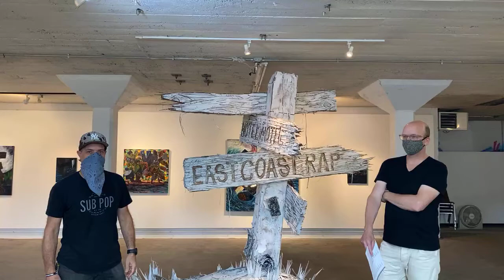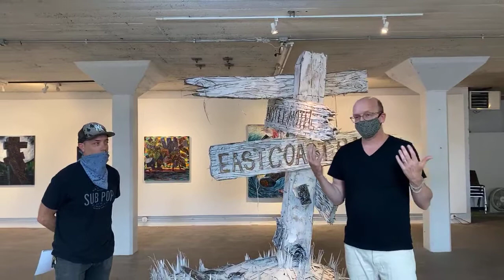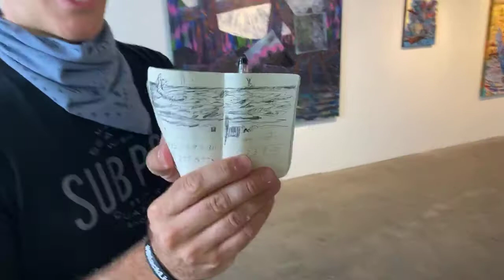John Salhus Interviewed by Christopher Atkins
Live interview of John Salhus from Friday July 10 on his show Reaching The Islands at the NE Sculpture | Gallery Factory.